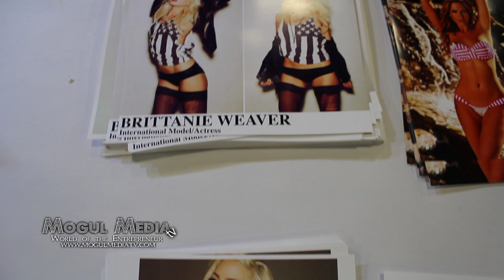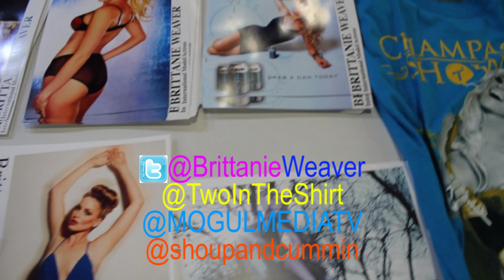BRITTANIE WEAVER INTERVIEW